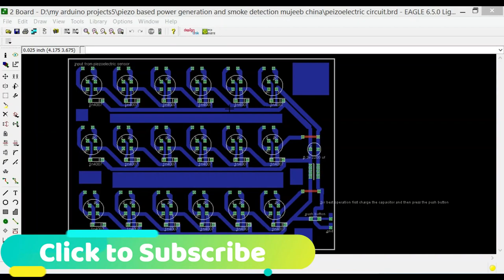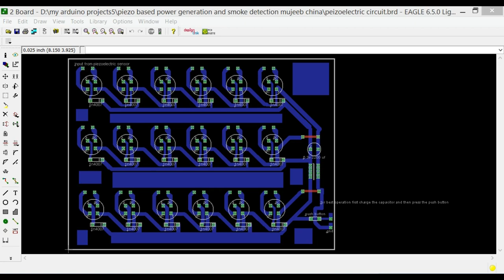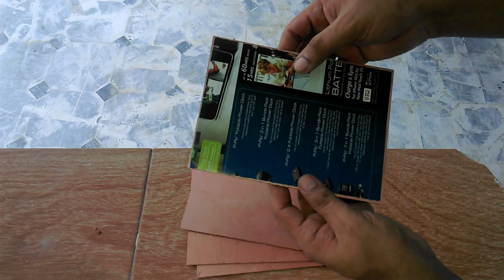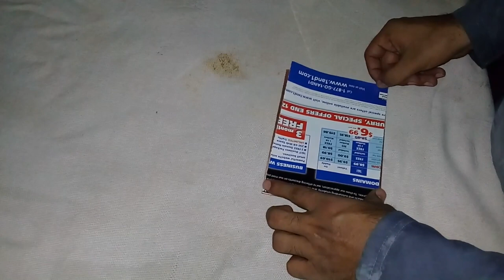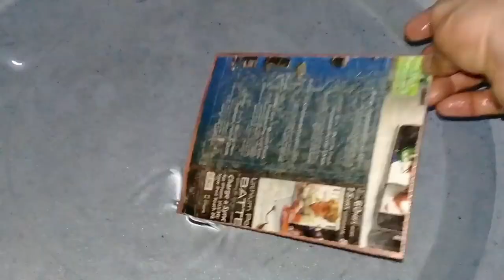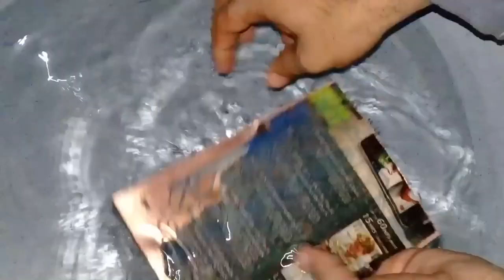PCB Design Setting, Printing, Transferring and Etching using Ferric chloride Acid "make PCB at Home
Instructables:
Upgrading website... Your patience is highly appreciated...

Description:
Do you want to learn how to make PCB'S at home? then watch this tutorial from start to the very end. Because In today's episode you will learn,
1. PCB design settings and Printing
2. Papercutting
3. Copperplate cutting and cleaning.
4. Design transferring onto the copper plate.
5. Preparing Ferric chloride acid solution
6. Etching  and finally
7. cleaning .. Let's get started.

Get a magazine with shinny papers, which you can easily arrange, you can buy a 2nd hand magazine or a new one, I purchased a 2nd hand magazine which cost me around 20 rupees "in Pakistani currency". Now open a pcb design that you want to print, Use a Laser jet printer for printing the pcb design, never use ink jet for printing, because it won't work. If you want to learn how to make pcb's and schematics using Cadesoft Eagle then watch my tutorials. While the design is open first of all make sure that you turn off some of the layers, for this click on the layer settings.
then turn off the top layer. , unrouted layer. , and turn off all the layers below the dimension layer. Now the design is ready for the printing. Rest of the video is self explanatory, Enjoy the music.

Purchase links for Components with best prices.

Ferric chloride Solution PCB Etchant solution:

1n4007 diode:

Bridge Rectifier:

PCB CopperPlate:

Other Must-Have Tools and Components:
Arduino Uno, Nano, Mega, Micro "All types of Arduino Boards":
Top Arduino Sensors:

Top Oscilloscopes

Variable Supply:

Digital Multimeter:

Top Portable drill machines:

Jumper Wires:

3D printers:

CNC Machines:

Electronics Accessories:
Hardware Tools: